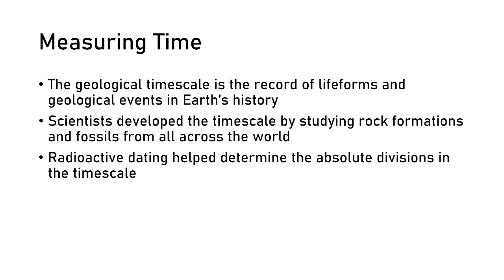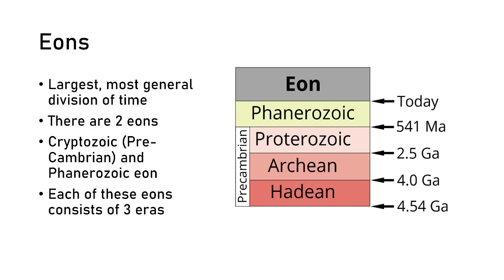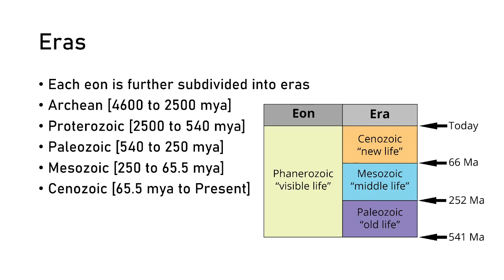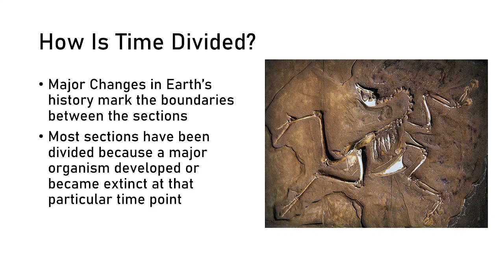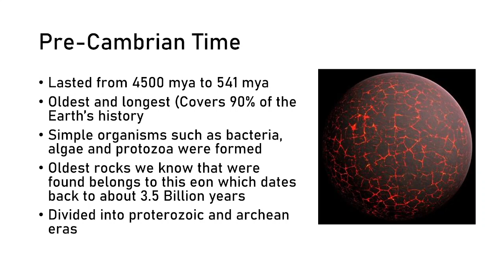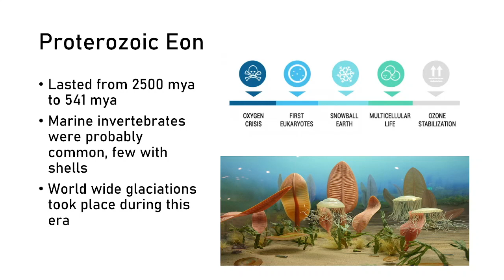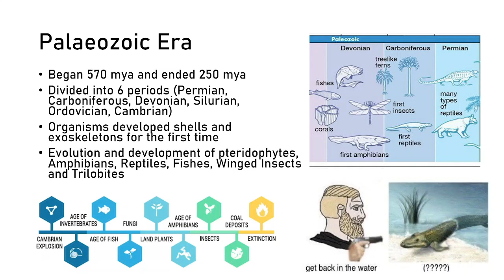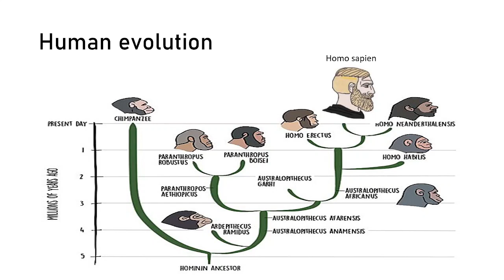Geological time scale & origin of replication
Geological time period and origin of life